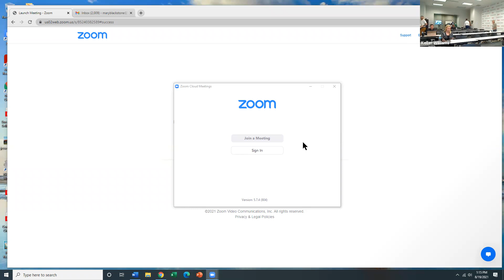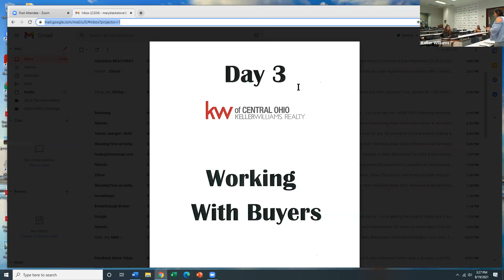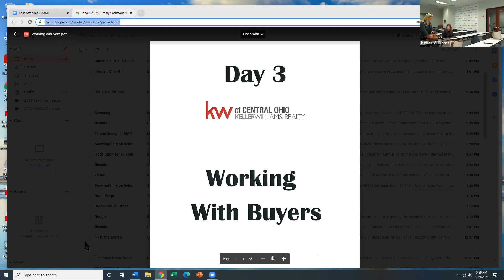Career Development - Working w/Buyers w/Mary Blackstone